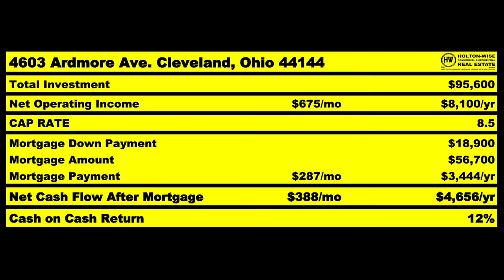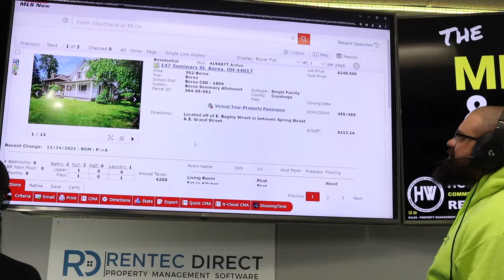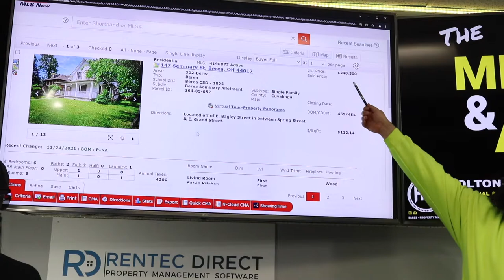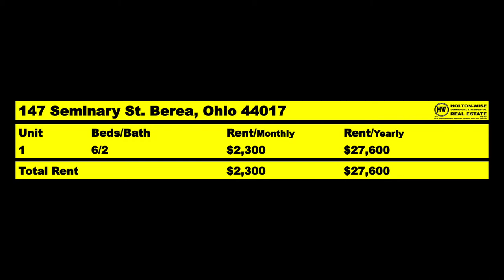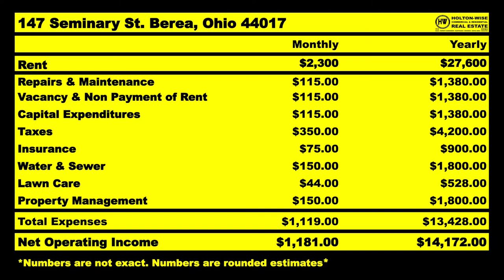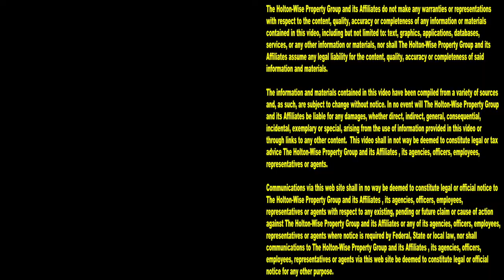Is Cleveland a good Market for Student Rentals? | MLS Search & Analysis 1,299 - 147 Seminary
If you are an out of state investor looking to invest in student rentals in the Cleveland market, you'll want to pay attention to the 1,299th episode of The MLS Search & Analysis Show. During the show, Cleveland student rental property expert James Wise is helping a husband and wife from Southern California invest in student rentals in the Cleveland market. Not only does James Wise provide a breakdown on whether or not investing in student housing in the Cleveland area makes sense, he provides a complete cash flow analysis on a student rental property in a Cleveland suburb called Berea, Ohio. Berea, Ohio is a great place for student housing owners as Berea is home to Baldwin Wallace college. If you are wondering if student rentals in the Cleveland area are good investment, tune in to HoltonWiseTV today. HoltonWise is investing in student housing made easy.

📺 HELPFUL RESOURCES
Holton-Wise FAQ